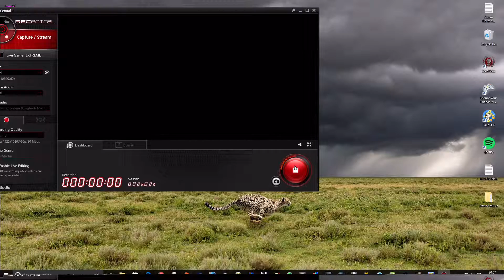Avermedia Live Gamer Extreme GC550 Recording Problem